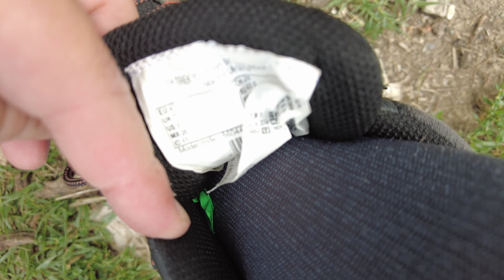Test impermeabilità scarpe Decathlon Forclaz MT 100 - Giudicate voi!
In questo video vi propongo un test di impermeabilità home made! Saranno riuscite queste MT 100 a mantenere i miei piedi asciutti??